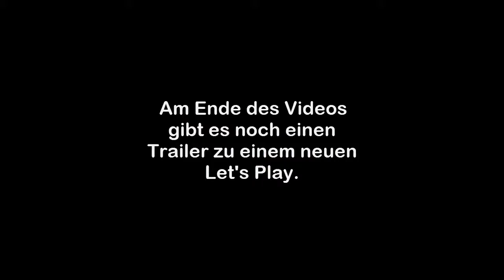Infovideo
Hey wie geht’s Leute? Ich hoffe ihr habt mal wieder Spaß mit dem neuen Video .
Weiterhin sagen ich euch noch, sauber bleiben und runter von meinem Rasen!